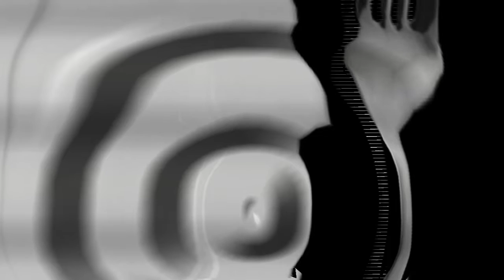California Plate, 1849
Eluvium - Bending Dream - Similes